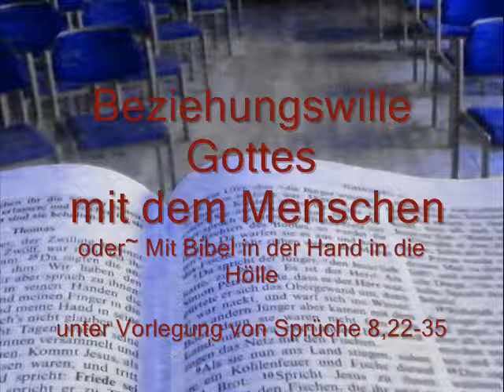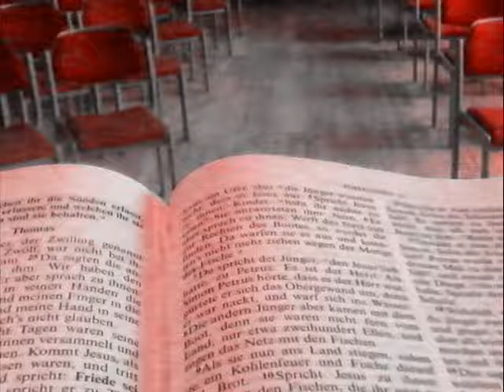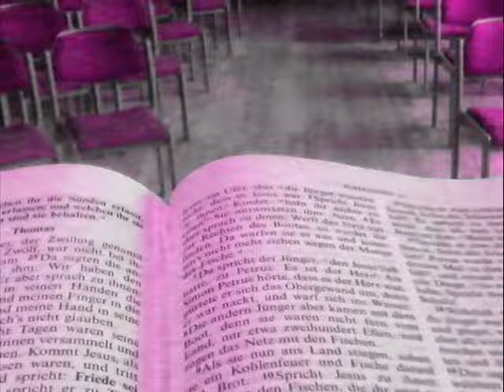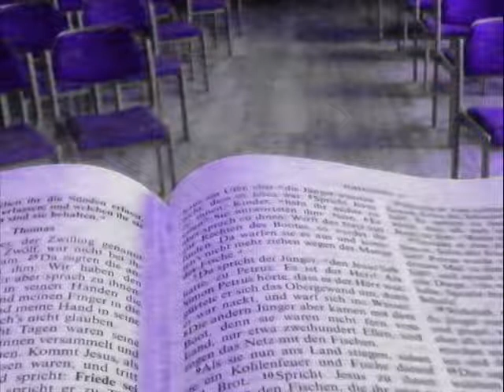Mit Bibel in die Hölle o. Beziehungswille Gottes mit dem Menschen~ Sprüche 8vers22 35